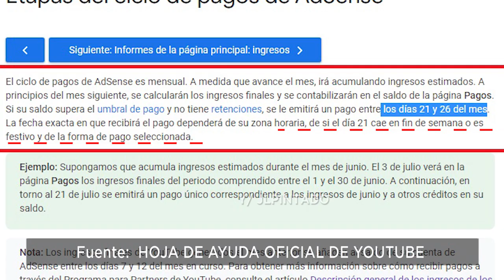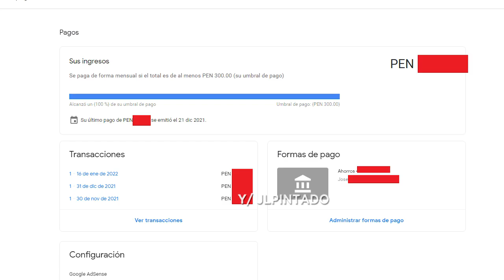Pagos Adsense ENERO 2023 | Pagos de la monetizacion de Youtube Enero 2023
Youtubers Aunque es Enero 2023 esto no cambia en nada los procesos de pago en Adsense / Youtube / Google, veamos todo ello en el siguiente vídeo.
▼SI, TE HA AYUDADO, APOYA AL CANAL CON UNA  DONACIÓN▼:
- Si eres de Perú YAPEANOS:
▼GRACIAS▼
Fuente: